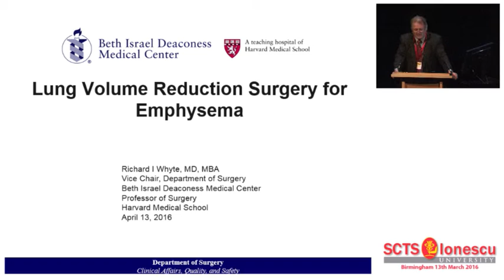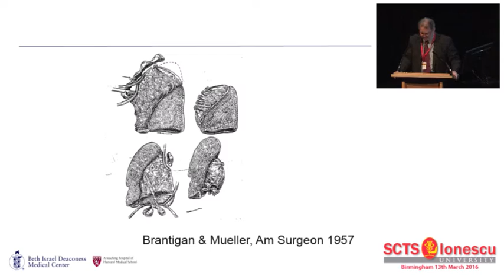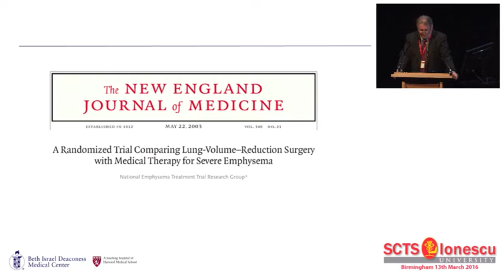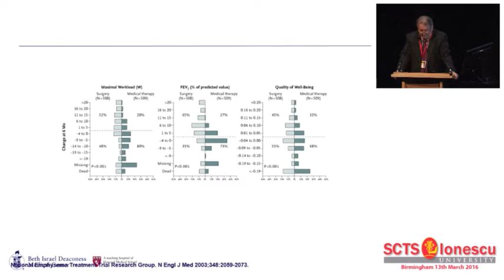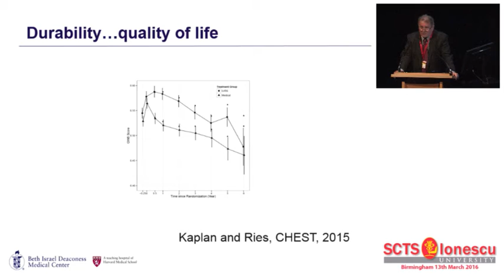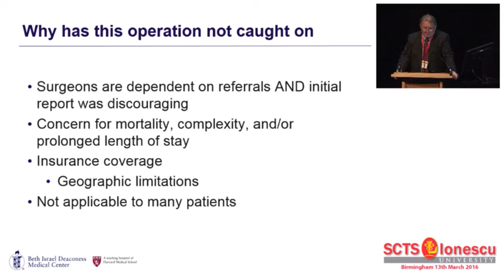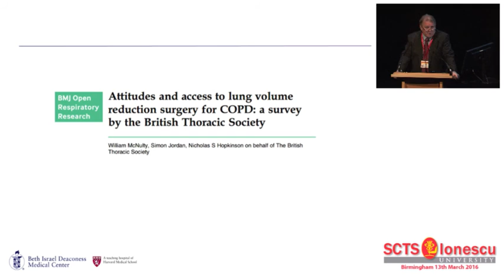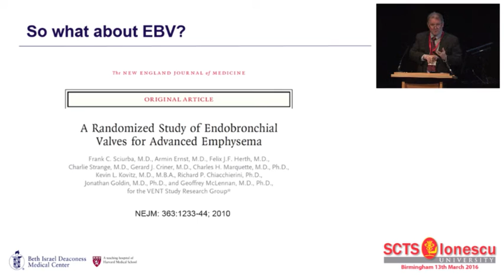Debate: Emphysema - Lung Volume Reduction Surgery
Richard Whyte of Beth Israel Deaconess Medical Center, United States discusses the evidence in favour of lung volume reduction surgery and ponders why more procedures are not performed.